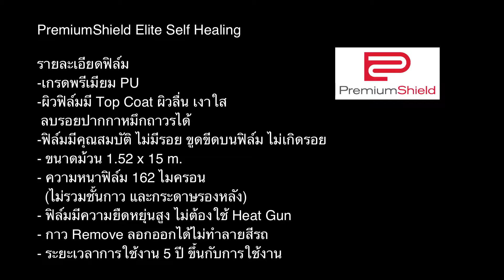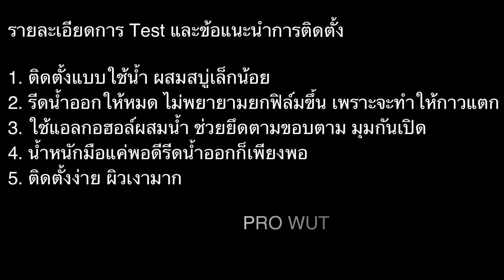สาธิต วิธีการติดตั้งฟิล์มใสกันรอยรถยนต์ Test PPF Film | PremiumShield Elite Self Healing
Ai Sticker เราคือร้านจำหน่ายวัสดุ อุปกรณ์สำหรับสื่อโฆษณาและฟิล์มเปลี่ยนสีรถยนต์ คุณภาพดี ราคาถูกทั่วประเทศ

Ai Sticker Shop
111/40 ซอยรามอินทรา 40 แขวงนวลจันทร์ เขตบึงกุ่ม
วัน เวลาทำการ : จันทร์-เสาร์ | 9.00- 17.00 น.